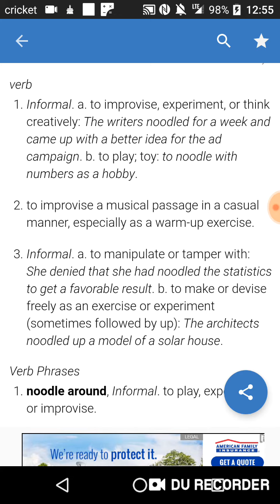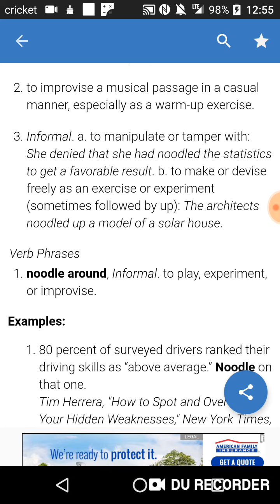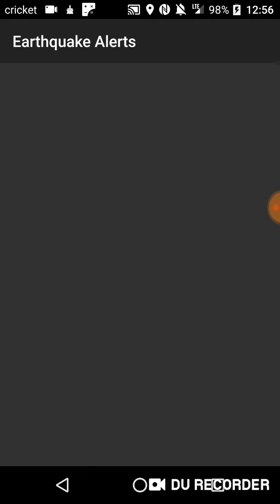Word of the Day: January 4th, 2019 Noodle